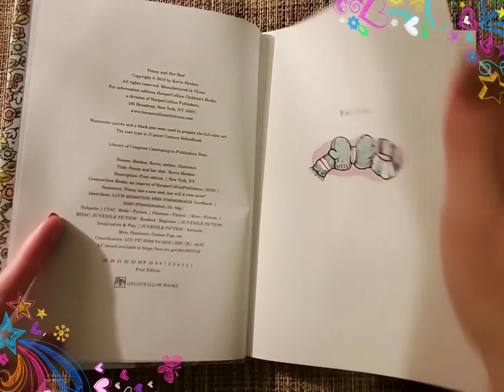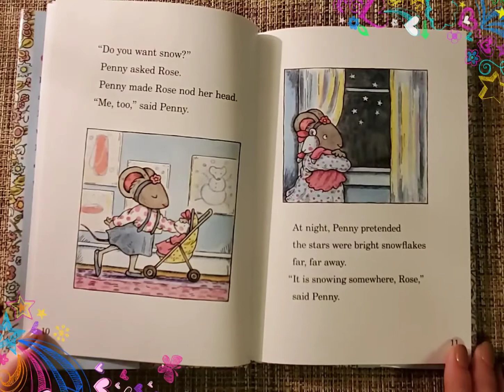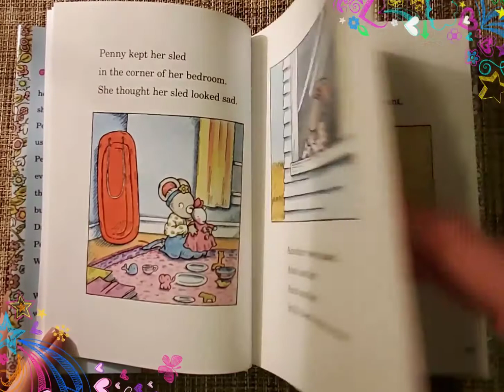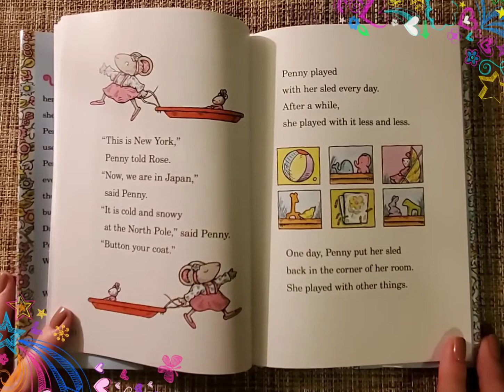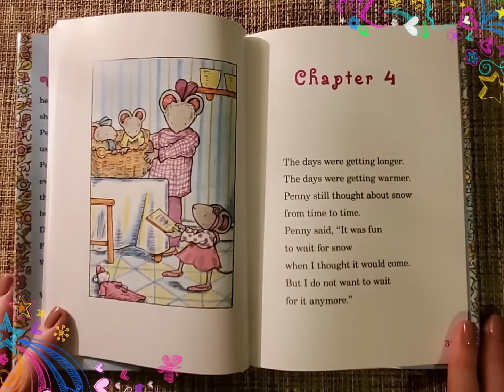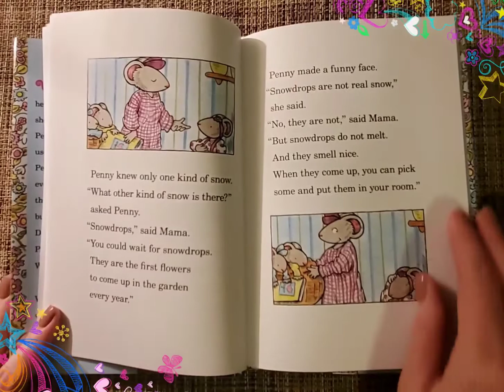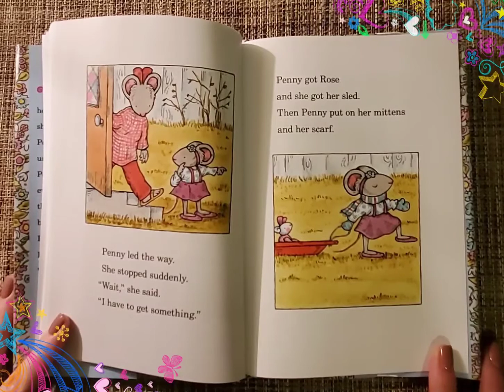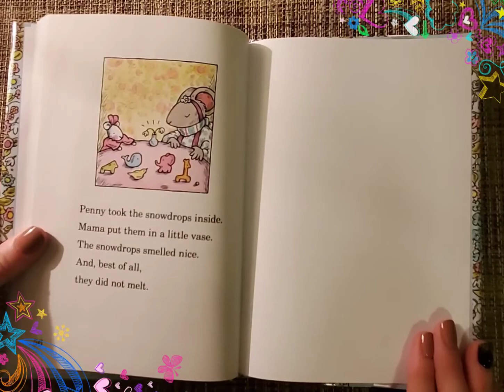PENNY AND HER SLED by Kevin Henkes